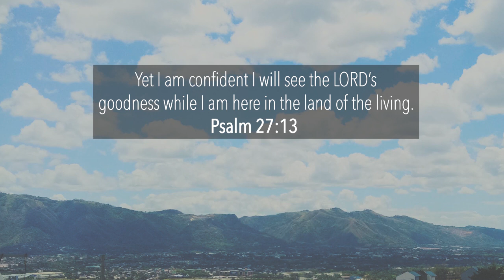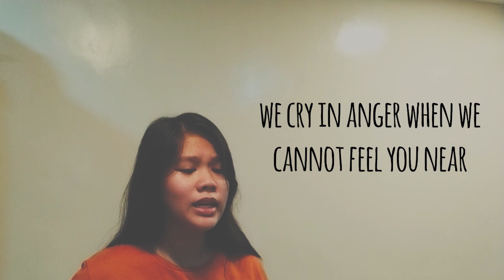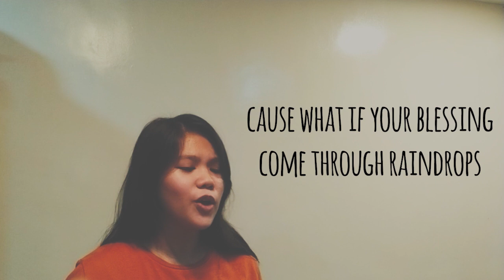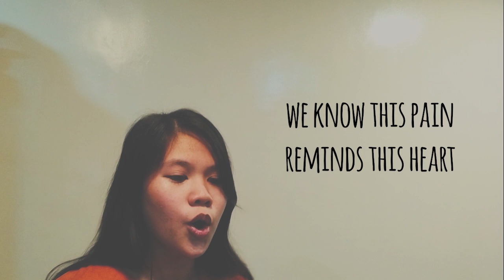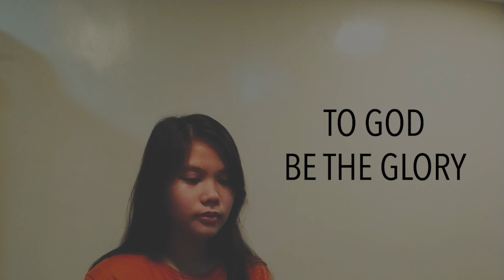Blessings - Laura Story Cover (Ritz Bernal)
Blessings
Laura Story

This is my first video cover of a song. I recorded this for a concert organized by the company I am working for. It's called IisangMDCTayo.

FAQS
Video - Vivo S1 Pro
Audio - WeSing on iPad mini